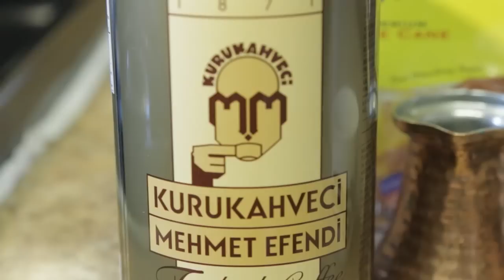Easy Turkish Coffee Making Guide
Link to Amazon Ideas
Since my trip to the beautiful country of Turkey, I crave Turkish coffee often.  It is amazing how this simple method of preparing coffee with such minimal equipment can produce something so good.  Sometimes you need to go back to the basics to truly appreciate it.

This process is also very environmentally friendly.  There is practically no waste from paper filters and the amount of energy needed to heat the small coffee is very minimal. The coffee also can be composted and used for the garden.

Equipment need:
Arab Coffee Pot / Ibrik / Cezve [Amazon (2 person)]
Stove

Ingredients:
Turkish Coffee [Amazon]
Sugar
Water